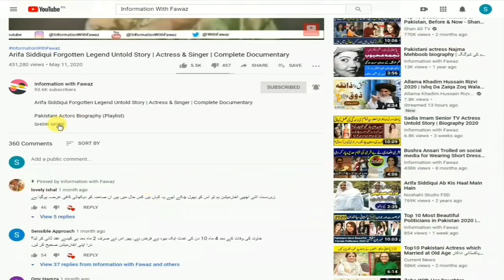Naheed Shabbir Pakistani TV Actress Untold Story | Biography | Lifestyle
Pakistani Celebrities
Pakistani Celebrity News
Celebrity Gossip
Information With Fawaz
Fawaztv
Fawaz Youtube
Pakistani Drama
Zeba Bhabhi
FilmStar Shabnam
Noor Jahan
Pakistani Actor Ejaz Durrani
Filmstar Ejaz
FilmStar Rani
Rani Filmstar
Rani Biography
Rani films
Rani songs
Rozina Biography
Filmstar Rozina
Faisal Qureshi
Afshan Qureshi
Saima Qureshi
Abid Qureshi
Riffat Qureshi
Filmstar Rozina
Film Star Rozina
Khalida Riyasat
Khalida Riasat
Tv actress
Filmstar Gori
Filmstar Yasmeen
Filmstar Yasmin
Marina Khan
Marina Khan family
Tahira Naqvi